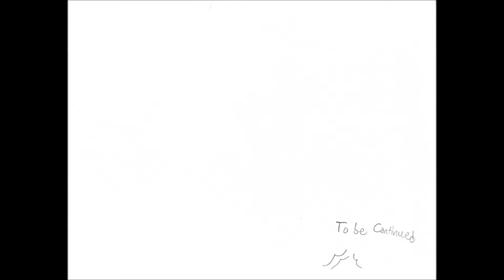Official Comic Pilot | Food Arts RE: Burst Episode 2 "Fighting in the Dark! Lore and Story"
Food Arts RE: Burst
FARB
Episode 2

Layla learns a valuable fighting skill

Twitter.com/PKMNTRxOrange
@PKMNTRxOrange RodneyPokeTrainer